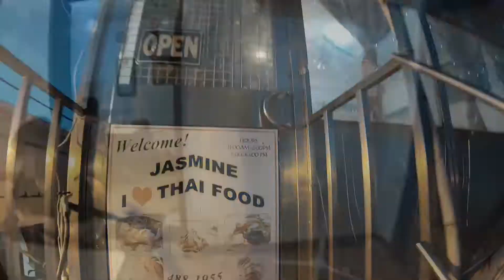Jasmine Thai, Palau - das seltsamste Restaurant in Koror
Man sitzt mitten im Wohnzimmer. Und ja, Interior Design ist nicht ihre Stärke. Aber kochen kann sie, die Besitzerin von Jasmine Thai. Wir haben es ausprobiert, das seltsamste Restaurant in Koror, Palau.

Reiseberichte und Travel Vlogs von Nikki&Michi.

Weltreise scheibchenweise. Das ist seit 1997 unser Motto. Wir – das sind Nicole Bralo-Dunker und Michael Dunker. Journalisten aus Hamburg. Und ein reisebegeistertes Ehepaar. Auf unseren Trips und zu Hause meist nur kurz Nikki&Michi genannt. Wir wohnen im Herzen Hamburgs und starten von hier aus unsere Reisen rund um den Planeten. Von unterwegs berichten wir oft live in Wort und Bild und natürlich mit Reisereportagen, Reisevideos und Features auf YouTube. Alles zusammen ergibt unseren ganz persönlichen Mix – Reiseberichte von Nikki&Michi eben.